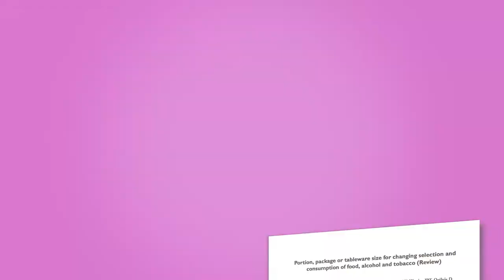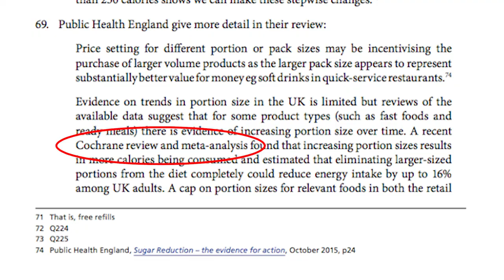The impact of Cochrane evidence on portion sizes and food consumption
The second video on the Cochrane Making a Difference series focuses on the Cochrane Review 'Portion, package or tableware size for changing selection and consumption of food, alcohol and tobacco', published in September 2015 from the Cochrane Public Health Group, found significant evidence that people consume more food or non-alcoholic drinks when offered larger sized portions or when they use larger items of tableware.

Since then this Cochrane Review has had a significant impact, and was one of the most important public health stories of 2015 globally.

Author Ian Shemilt, based at the University of Cambridge, tells the story for this Cochrane Review so far…